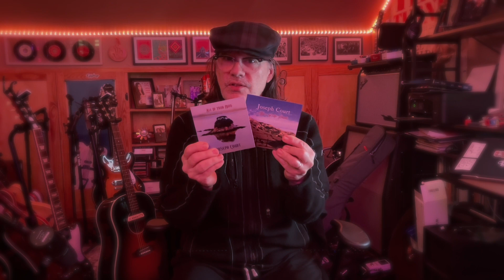All In Your Mind promo Dec 19, 2023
The new EP from Joseph Court is now available on CD! Joseph Court features Bernie Chiaravalle and Peter Penhallow.